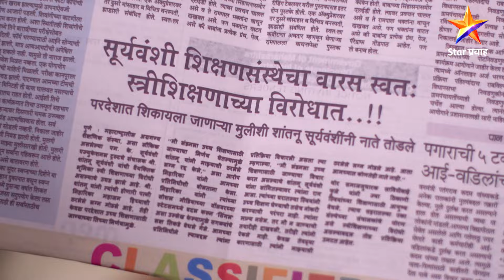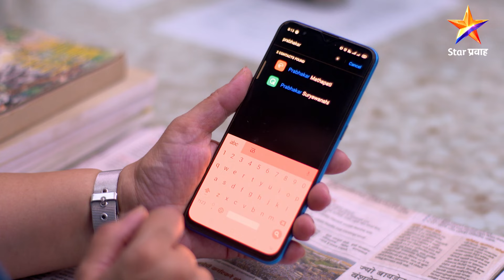Swabhiman|स्वाभिमान | Full Episode 21|शंतनूची होतेय बदनामी !